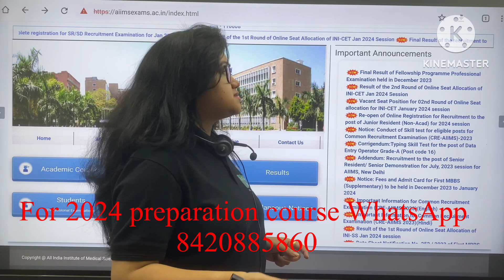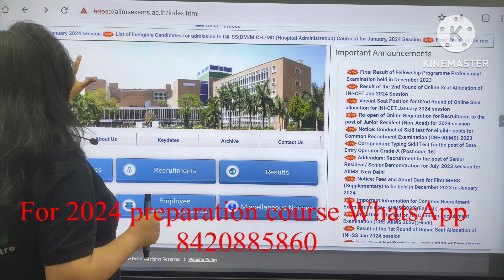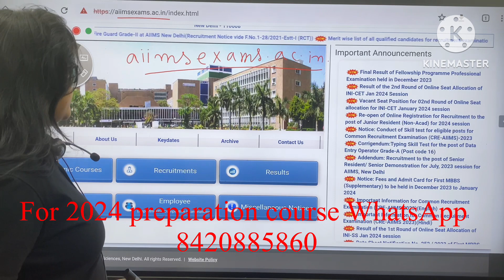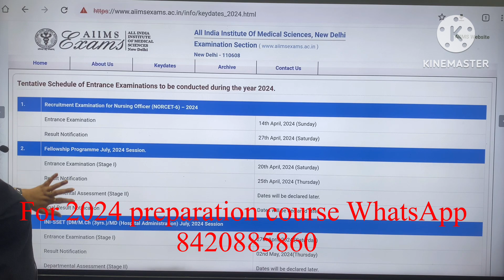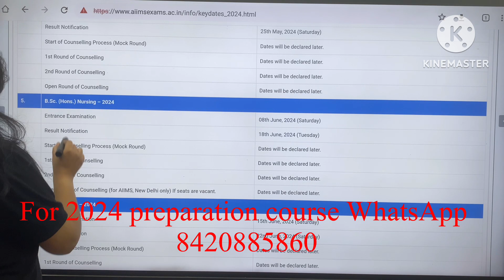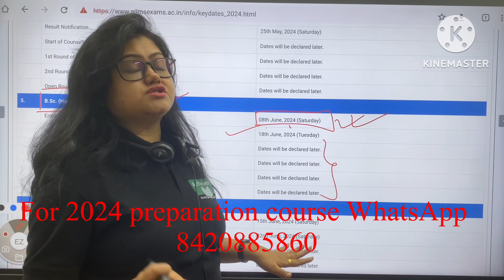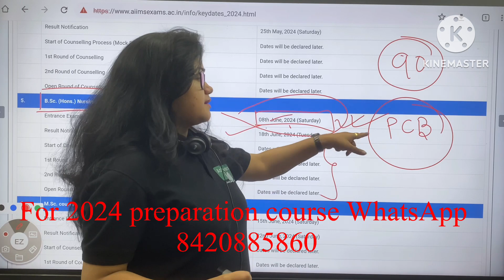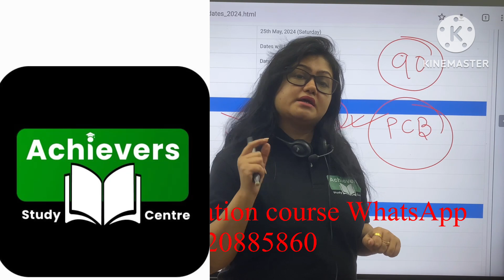B.Sc Nursing 2024 exam date released|Form fillup date|Details Syllabus AIIMS NURSING 2024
Join our WhatsApp group for class ix & 10:

Oki